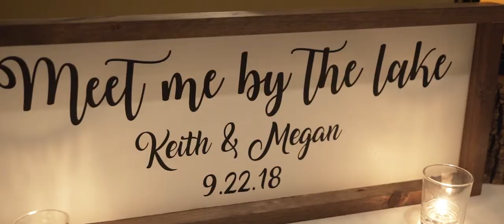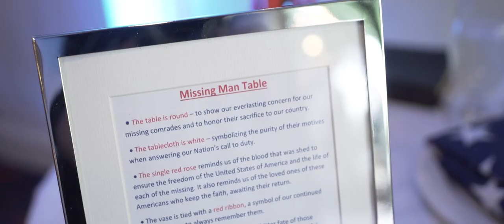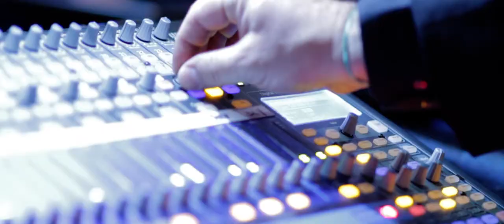Keith and Megan Wedding Highlight at The Waterfront at Silver Birches, PA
Megan and Keith  are a match made in heaven, true love. So many years, experiences and adventures together have led up to this beautiful moment. Surrounded with their closest family, friends, they celebrated into the night at The Waterfront at Silver Birches. We were so excited to help capture their special day, congratulations!